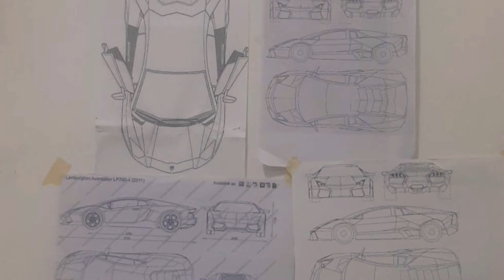Review Replika Lamborghini Aventador - Indonesia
Modifikasi Lamborghini Aventador dari Bahan Fiber dan hasilnya langsung Kinclong.